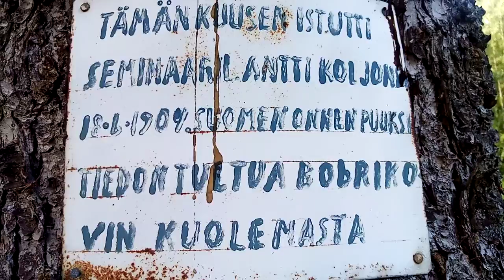Suomen Onnen Puu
Pohjois-Karjalassa kasvaa puita, jotka voivat näyttää aivan tavallisilta, mutta joihin liittyy kuitenkin jännittäviä tarinoita.

Kertomukset kulkevat sukupolvelta toiselle, suusta suuhun. Joihinkin puihin liittyy uskomuksia, eikä puita sen takia uskalleta kaataa. Toisten juurilla tai oksilla on tapahtunut jotakin historiallista, ja siksi komeat puut ovat entistä arvokkaampia.

Hammaslahdessa erään talon pihalla kasvaa kuusi, jonka merkitys selvisi talon nykyisille asukkaille 1950-luvun lopussa.

- Olin silloin pieni poika, ja vanha mies tuli autolla ja kertoi, että hän oli istuttanut kuusen. Sitten hän laittoi laatan kiinni kuusen kylkeen, 60-vuotias Heikki Martikainen muistelee.

Kyltistä selviää, että puun istutti seminaarilainen Antti Koljonen 18. kesäkuuta 1904. Hän oli tuolloin saanut tiedon Suomen kenraalikuvernöörin Nikolai Bobrikovin kuolemasta.

Koljonen toivoi, ettei puuta koskaan kaadettaisi. Hän kutsui sitä Suomen onnenpuuksi.

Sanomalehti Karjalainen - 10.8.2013